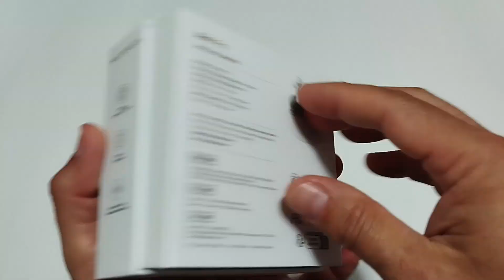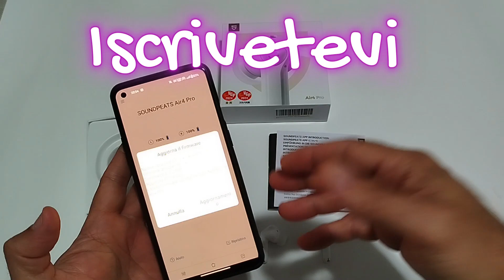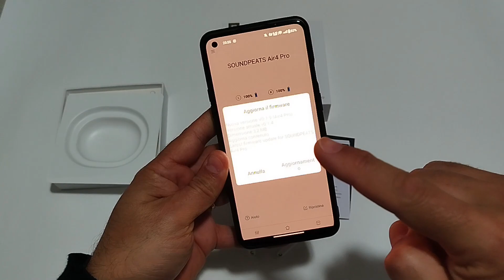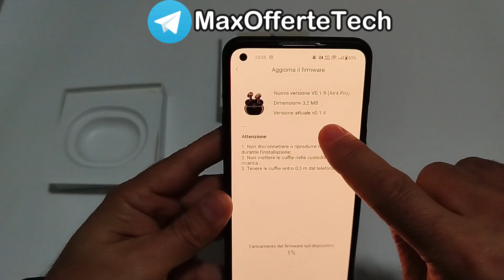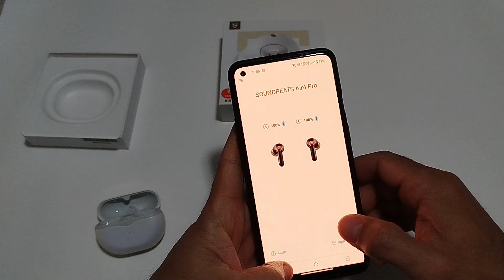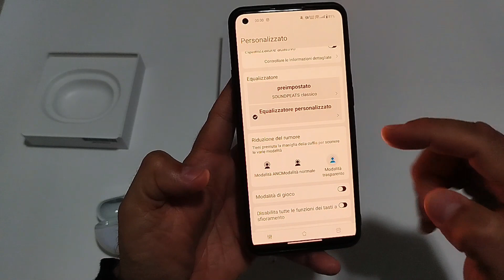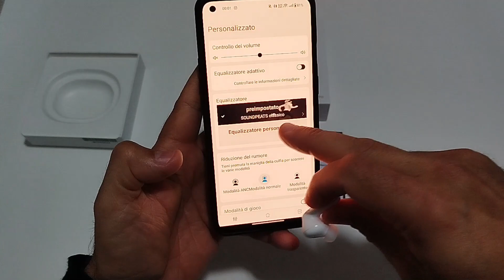SoundPeats Air 4 Pro: Le in-ear aptX migliori per rapporto qualità prezzo!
🎧Soundpeats Air 4 Pro in sconto immediato 20% più coupon aggiuntivo del 5% con codice 74A9WL7B
a soli 59,9€ invece di 79,9€ (fino al 7 maggio)
Altri sconti del 20% e 15% su 🎧Air 4 🎧Air 4 Lite 🎧Air 3 Deluxe
per avere 400 punti bonus da convertire in 10€ di sconto per i tuoi acquisti
🧨Best Seller Amazon per voi!🧨
📲Telefonia ⌚Smartwatch
📱Accessori Smart 📱Rigenerati Certificati
💻Informatica 💡Illuminazione
🎮Videogiochi da te
🧸Giochi e giocattoli Elettrodomestici
⏩ La mia vetrina
Amazon Prime Video Gratis 30gg
Amazon Offerte Sezione Elettronica
⏩Pagina FB:   / maxrecensioni    ⏩Pagina IG:   / maxrecensioni